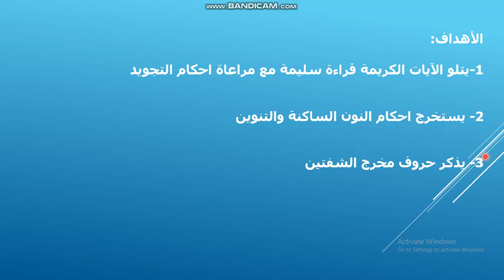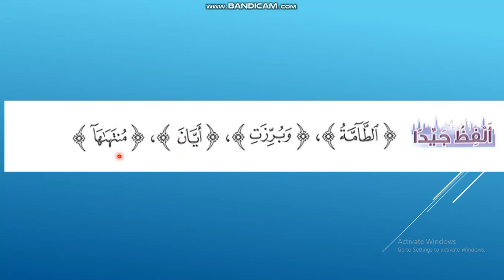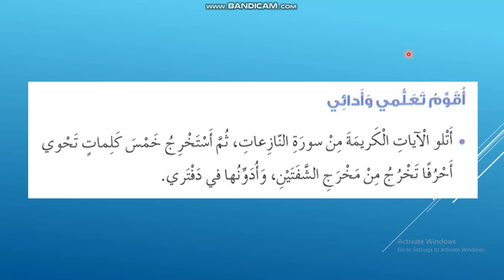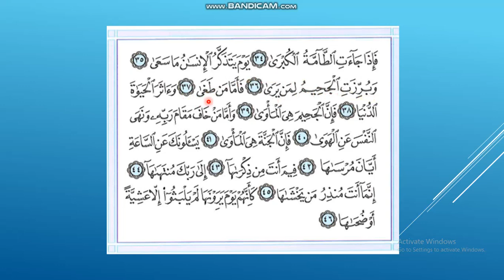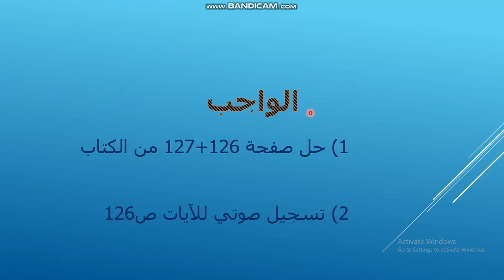مدارس الهدي المحمدي - التربية الاسلامية - سورة النازعات 15 - 46 - الصف الخامس